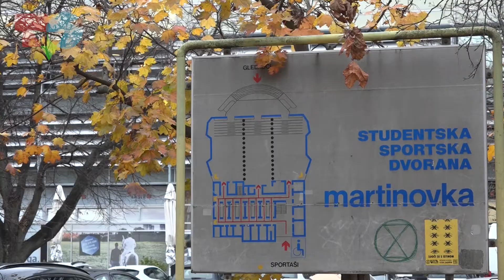Sport na FER-u